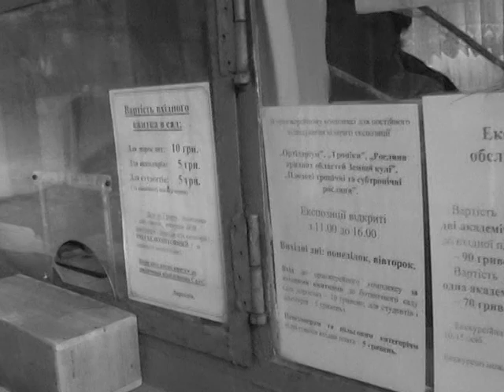Ведьма из ботсада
Фильм ужасов от студии Дрымба. Постоянное нагнетание страха  заставит вас зажмуривать глаза и закрывать уши!